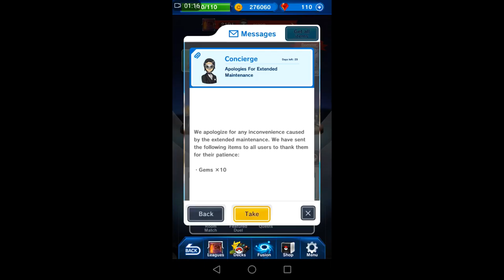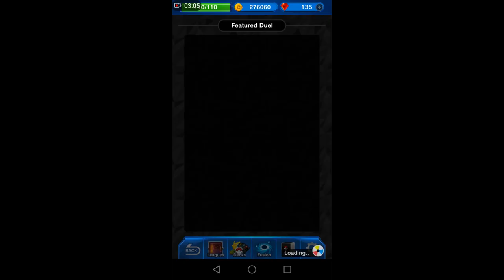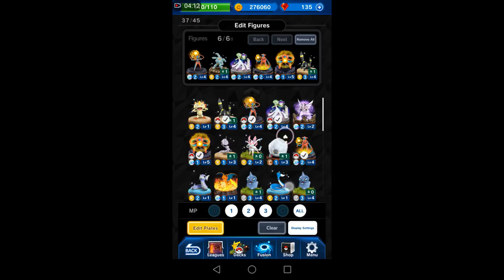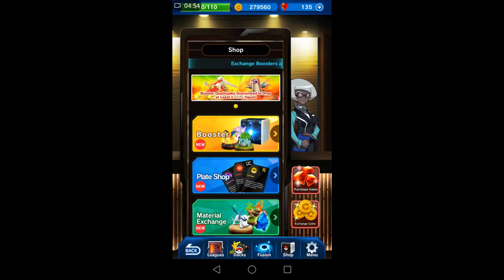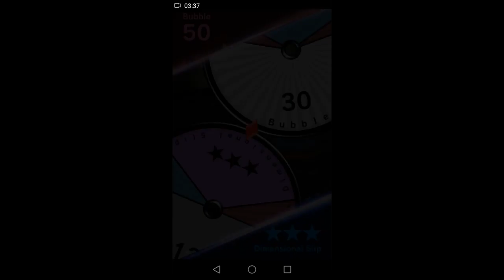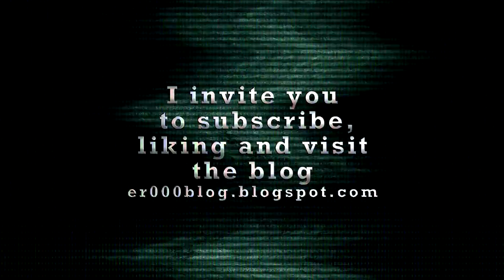Gameplay - Pokemon Duel by The Pokemon Company ENG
Pokemon Duel - We play chess, collect figurines and cards, then fight with other players or perform missions, so we get stronger cards and pokemon.